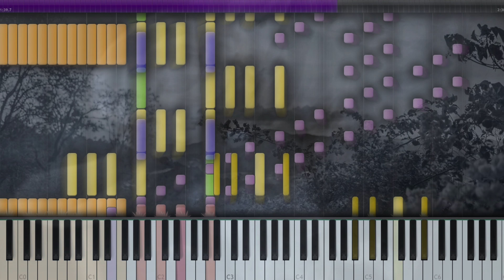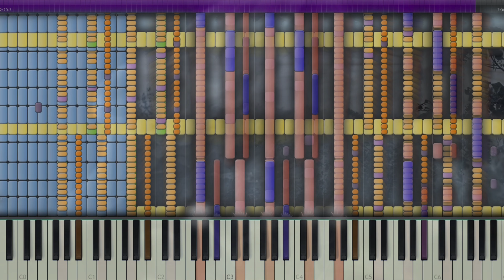[Synthesia] ~ Summer Vivaldi 3rd Movement ~ 37K Notes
= =Original══=══=
Video: This One
Channel: This One

══Teahnical Infomation══
MIDI Filename: Summer Black Midi.mid
MIDI Size: 293 KB
MIDI Note Count: 37394 Notes (37K Notes)
VST: Eastwest Yamaha C7 (EW Pianos Silver Yamaha),Piano 1
MIDI Player: Synthesia 9

Video Editor: Sony Vegas Pro 14
Video File Name: SummerImposiblePiano.MP4

=══Midi Download══=
Midi: None

Legit Run = Yes
   Lag    = No
  Earrape = Yes